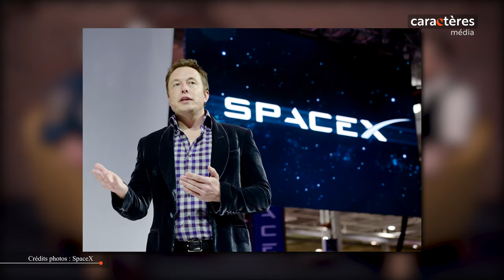Jean-François Clervoy: Profession: Astronaute, une vie en apesanteur, l'humain à la conquête de Mars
INTERVIEW – La rédaction de Caractères reçoit cette semaine Jean-François Clervoy, dit "Billy Bob", astronaute français et fondateur de AirZeroG. Ingénieur général de l'armement, fils de pilote de chasse, c'est tout naturellement que ce passionné d'air et d'espace se dirige vers une carrière dans l'aéronautique et le spatial. Avec pour palmarès 3 missions dans l'espace, sur les Navettes Atlantis et Discovery, c'est un des spationautes français les plus capés. Dans cette interview nous parlerons de son parcours incroyable, de la vie sur Terre et sur Mars, et de cette vie en apesanteur qui l'anime toujours aujourd'hui.

2:12 : Son conseil aux jeunes astronautes : “Penser à l’après”
2:37 : L'influence de père, pilote de chasse : ”J’ai grandi dans la culture de l’air. Et toute ma vie j’ai été passionné par tout ce qui vole.”
4:29 : “La nuit je rêvais que je volais. Je passais à travers les murs, je survolais la maison, la ville où on était. Et j’avais l’impression que si j’allais vraiment en l’air, je verrais comme je voyais dans mes rêves".
6:07 : “Je voulais être télécommandeur de sondes interplanétaires. Télécommander depuis la Terre, des vaisseaux spatiaux automatiques, qu’on envoie à des milliards, voire des dizaines de milliards de kilomètres, c’est ça que je voulais faire. Et c’est ça que j’ai fait.”
7:45 : Sélection dans le 2ème groupe d’astronautes français
9:59 : Un nouvel employeur: la NASA
10:45 : Les trois missions spatiales
13:49 : Faire la fête dans l’espace!
16:06 : “Dans l’espace on voyage à 8km/seconde. On traverse Paris en plus ou moins une seconde! On traverse la France en moins de deux minutes. On fait le tour de la Terre en 1h30, on fait donc 16 tours du Monde par jour. C’est 28000 km par heure. C’est 25 fois la vitesse du son"
18:44 : “La sélection d’astronaute ne consiste pas à sélectionner les meilleurs femmes et hommes du Monde”
26:04: Vivre assez longtemps pour voir des humains découvrir la vie extra planétaire
28:25 : Les humains sur Mars, c'est pour quand?
30:07 : Elon Musk, bienfaiteur ou danger pour la conquête spatiale?
31:50 : “Si on n’a pas appris à vivre ailleurs, plus d’humains. C’est une question philosophique que je me pose. Est-ce que c’est important ou pas de pérenniser l’espèce humaine si on a l’intelligence d’être capable de le faire.”
37:55 : Le programme spatial à la française
38:53 : Les vols paraboliques
45:18 : Vol dans l’espace, le ressenti.
48:59 : La Pop Culture. Fiction, réalité, qui inspire qui?
52:48 : Le top 3 des films de SF de Jean-François Clervoy
58:00 : “Billy Bob, beam me up!”
1:04:39 : Une devise: “Live long and prosper”
1:07:44 : “La plupart des conflits et des guerres naissent de l’ignorance. Et plus vous êtes savant et connaissant, plus vous êtes enclin à l’entente, à la coopération, par sagesse, qu’à faire la guerre. Et l’exploration de l’espace participe à cette quête noble qu’est l’augmentation du savoir pour le bénéfice de l’humanité.”

Retrouvez plus de contenus sur notre site Web officiel